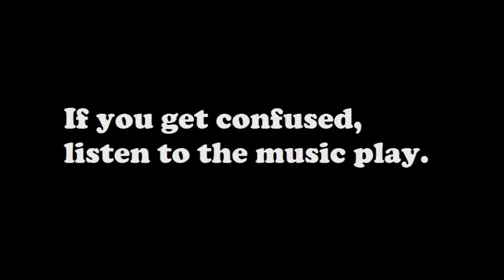Keepsake Colleen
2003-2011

State Radio - Keepsake (00:30 - 4:07)

O.A.R. - Crazy Game of Poker (4:13 - 12:53)

Dispatch - Carry You (12:56 - 16:00)

Tom Petty and the Heartbreakers - Anything That's Rock and Roll (16:08 - 18:26)

Ziggy Marley - High Tide or Low Tide (18:33 - 22:22)

Van Morrison - Wild Night (22:32 - 26:02)

Dispatch - Passerby (26:07 - 30:03)